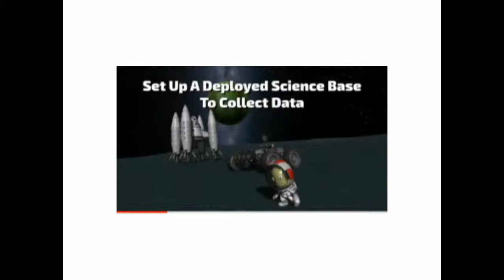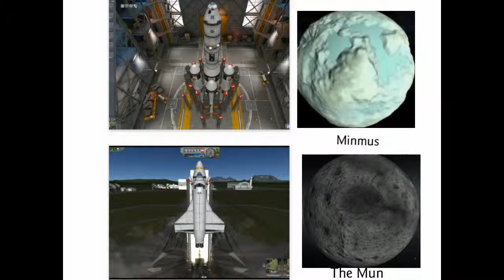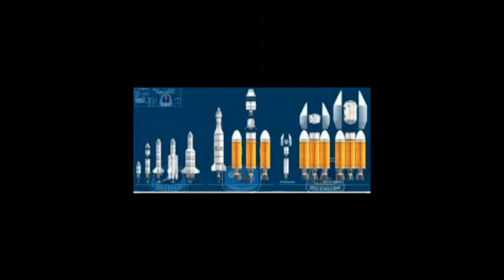In My Class News : Kerbal Space Program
Create and manage your own space program. Build spacecrafts, fly them, and help the Kerbins

شيّد وقم بإدارة برنامج الفضاء الخاص بك. صمم وقُد مركبات فضائية وساعد سكان كوكب Kerbin